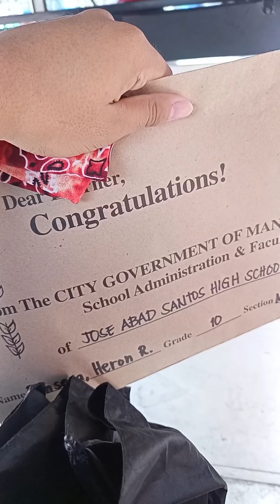Papasa ako ng card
Facebook Pages:

Heron Ponseca

Heronponseca06

Heron Ponseca